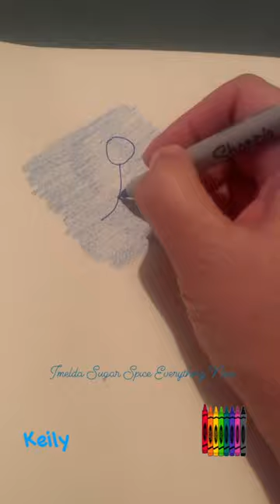Keily , this is for you🌈 🖍dancing stick figure colors.See comment if you want one .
LiveLaugh&Color with me .
All about fun and enjoyable activities. Bringing positive vibes. I’m not a professional artist, just sharing what I love to do for a relaxing, stress free life.
Live: nature, pets/animals, music, crafts, food
Laugh: funny skits, jokes,
Color: adult coloring

“ Make time to do whatever makes you happy “ “Laugher has been the best overall medicine”.